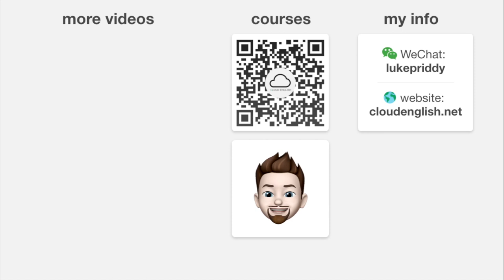CASUAL ENGLISH vs FORMAL ENGLISH | DAILY ENGLISH